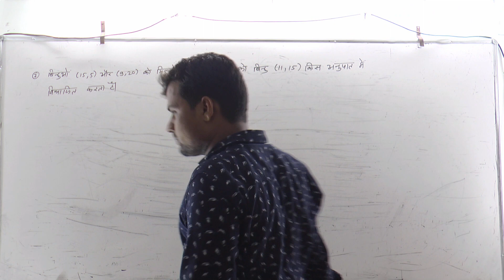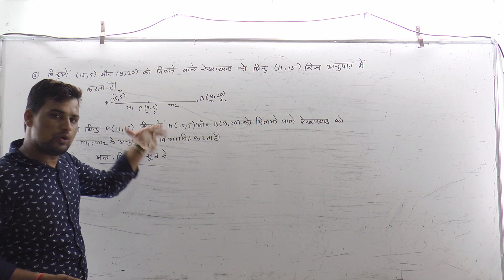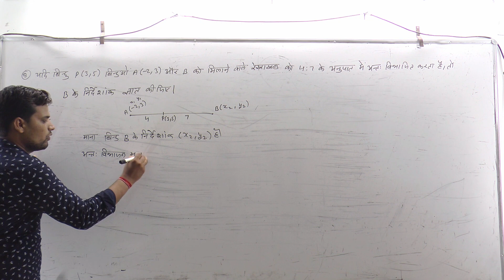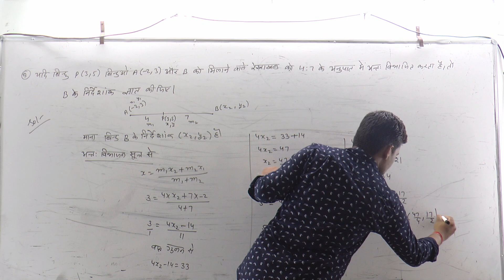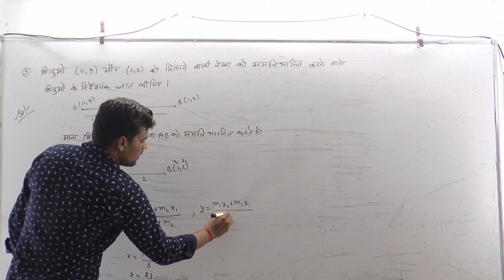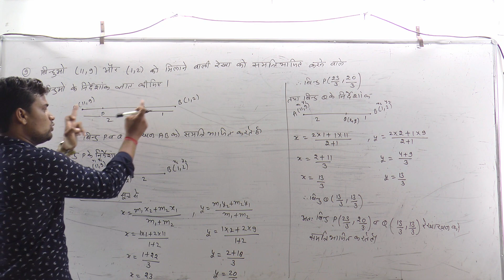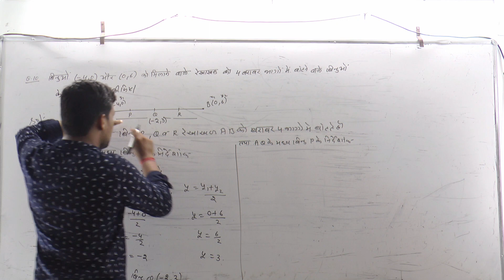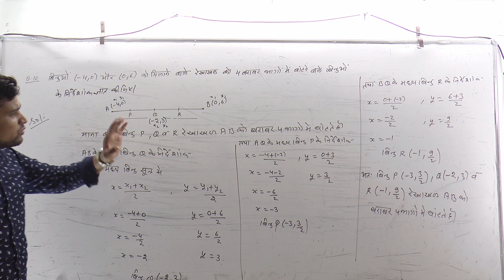KCP X RBSE Mathematics chapter 9 निर्देशांक ज्योमिती (Co-Ordinate Geometry) Part #08 By Gopi Kishan